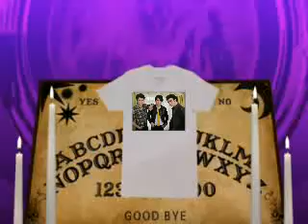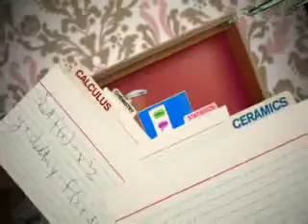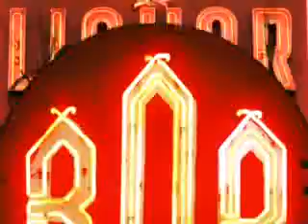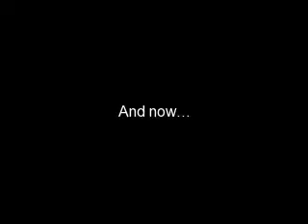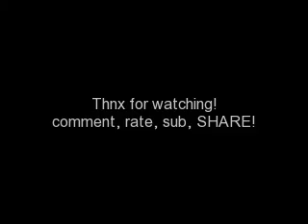Inseparable - A JB Love Story [Chapter 42]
Here you go, peeps!

Jaydlyn: Woo! That was AMAZING!
Taryn: I know! I can't wait 'til the next concert!
Jaydlyn: I'm just like, pumped now! I won't be able to sleep tonight!
Caroline: Wow, you guys are crazy!
*They boys came off the stage, once again, sweating. Joe tried to pull Jay into a hug*
Jaydlyn: Ew. You're sweaty.
Joe: You'll be alright. It's called a shower.
Jayldyn: It's called, you're nasty.
Kevin: Alright, guys, let's go get freshened up.
*About twenty minutes later, they were back and ready to go.*
Nick: Okay, so who's ready to eat, because I'm hungry.
Taryn: Same.
Kevin: I don't know.
Joe: Hey, what about that hot sushi restaurant? It started with an M...
Nick: Oh yeah...wait, it's...
Kevin: Oh! You mean Mikuni Sushi?
Joe: Oh. Well, way to remember, Kevin.
Kevin: Thank you.
Nick: Alright, I'll go get Mom and Dad. Can we get it to go and then eat it at the room? It's kinda late.
Kevin: Yeah, that makes sense.
Joe: I'll call for pickup. Kevin you help me order. *dials* Hello? I'd like to place an order for pickup...Yes...Jonas...Okay, Kev, what do you want?
Kevin: Agedashi Tofu! Oh, and like, four orders of Ebi Fry.
Joe: Okay, can I get Agedashi Tofu, and four orders of Ebi Fry?...Yes...What else?
Kevin: Uh, Mikuni box Number 8.
Joe: And a Mikuni box Number 8 and Number 9, and a Red Plate...Yes, I know...Kev?
Kevin: Sesame Chicken and Tekka Don.
Joe: And Sesame Chicken and Tekka Don...Hold on...Nick, do you want anything in particular?
Nick: Japanese Mafia.
Kevin: You're so violent.
Joe: And the Japanese Mafia...Nope...can I also have a Puff Daddy?...Yes...No, that's it...okay...Bye. *hangs up* You guys did order for Mom and Dad, right?
Nick: No, they didn't want seafood.
Joe: Cool, we stop by there on the way to the hotel.
Caroline: That sounded like a lot. Will we be able to finish it?
Kevin: As much as Joe eats? Yeah. I'm surprised he didn't order more.
Taryn: Awesome.
Frankie: Did you guys get me seafood, too?
Joe: Of course. We got you a Red Plate.
Frankie: Cool.
Jaydlyn: Man, so what are we doing until we leave?
Nick: We could play Guitar Hero. Rock Band is on the bus.
Kevin: I'm all up for Guitar Hero.
Joe: Yeah, Kevin, I hope you don't get beat again.
Kevin: Oh, be quiet Joe. Alright, let's do tournament. We'll start with...well, who wants to go first?
Jaydlyn: I'll go.
Caroline: Then I'll go, too.
Jayldyn: Medium?
Caroline: No way! Easy.
*They played and Jaydlyn won.*
Jaydlyn: Woo! Okay, who's next?
Joe: I'll go.
Jayldyn: Medium.
*They played and Joe won.*
Joe: Sorry, babe. It's for the kudos.
Kevin: Yeah, right. I bet it felt so good beating a girl, huh Joe?
Joe: Psh. No. Besides, I've beaten you.
Kevin: Yeah right, you've never beat me once.
Jaydlyn: Yeah, whatever. Look at the score. You barely beat me.
Nick: Well, I'm next.
Joe: Fine. Medium.
Nick: Dude, that's easy. Hard.
Joe: I can't do hard.
Nick: *rolls eyes* Fine, medium.
*They played and Nick won.*
Nick: Ha, at least Jay could stay in the game longer.
Taryn: Okay! Me next!
*They played and Taryn won.*
Taryn: Woo! Finals! Come on Kev.
Kevin: Hard.
Taryn: Bring it, babe.
Joe: I say with all the smack talk you all are doing, you should do expert.
Kevin: *looks at Taryn* You wanna do expert?
Taryn: Whatever you think you can beat me on.
Nick: Oh!
Kevin: Fine, expert.
*They played and Kevin won.*
Kevin: Oh!
Nick: Poned.
Jaydlyn: Oh. My. God. Tare, if you were gonna smack talk, you had to back it up.
Joe: Hey, but look, they were close. See? It's not like it was a landslide.
Kevin: But I won.
Taryn: You won once. I let you win.
Kevin: Did not.
Taryn: Well, how would you know?
Kevin: I...just do.
Taryn: Ha, you don't.
Nick: Then just rematch.
Kevin: Fine. Expert. Same song.
Taryn: Fine.

haha, who will win? i guess you'll se later!